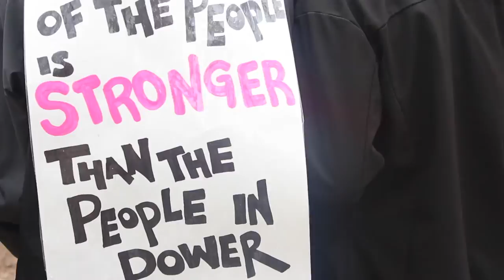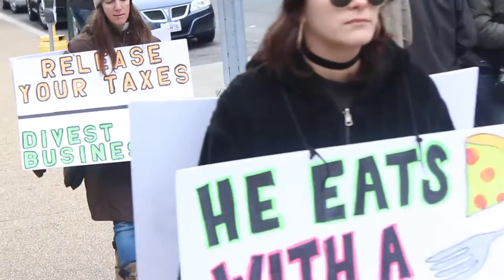Anti-Trump Protesters Rally to Occupy the Inauguration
Protesters clash with police just hours following Donald Trump's official swearing in as the 45th President of the U.S.